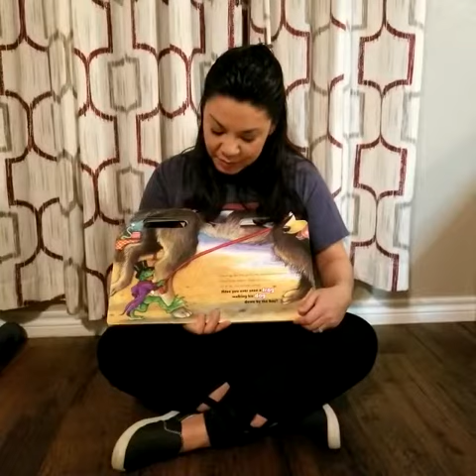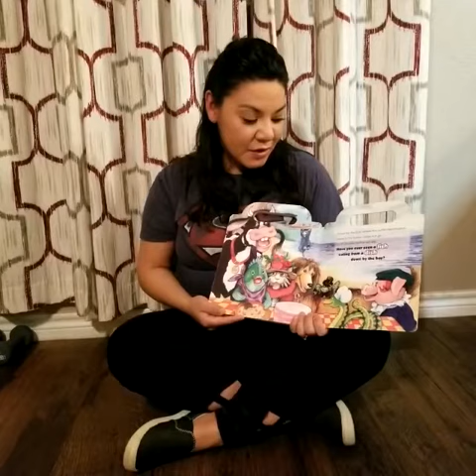Mrs. Villarreal reads “Down by the bay”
Today’s story time book is “Down by the bay”